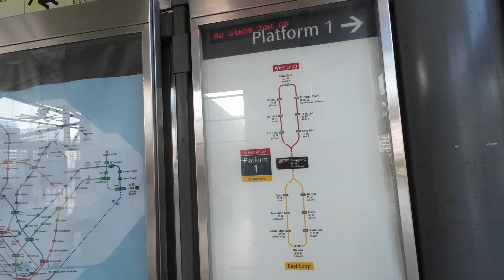PTC Punggol LRT Station: Exit C to Platforms | Singapore Walking Tour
sights, sounds,

pathway, passageway, footpath, passage way, foot path

shopping complex, shopping mall, shopping plaza, shop lots

roads, road, streets, street, light, traffic, jam, cars, vehicles

gathering, meeting, exchange, people, human, humans

walking, running, exercising, exercise

Description -
amended, beefed up, enhanced, expanded, extended, improve, modernise, overhaul, refined, refresh, refurbish, rejuvenate, renovate, revised, revitalization, souped-up, update

exterior, interior, building

design, architecture, construction, layout, pattern, colour, construction, materials, floor plan

Location -
Singapore, South East Asia